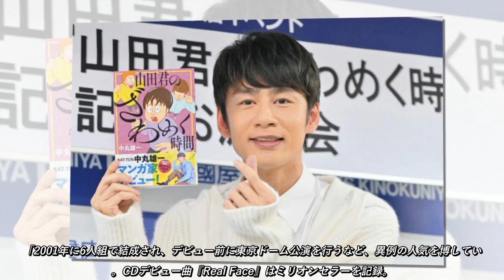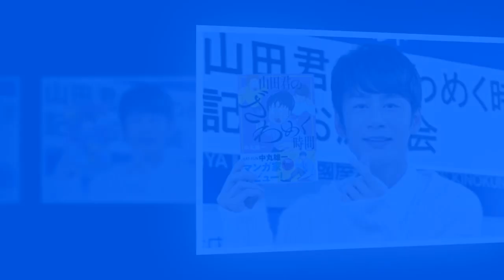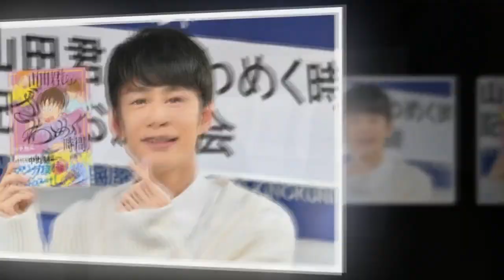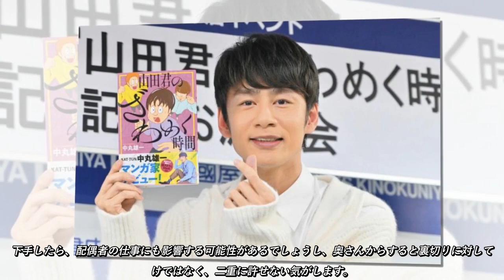「本人の希望も含め謹慎」中丸雄一が橋本環奈似女子大生と“アパホテル密会”休業へ 結婚したばかりの芸能人が不倫をすることは、家族やファンに対して大きな迷惑となり、その行為は許されないと感じています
不倫は倫理的には問題があるものの、犯罪ではなく、当事者間で解決すべき問題であり、第三者がとやかく言うことではないという意見もあります